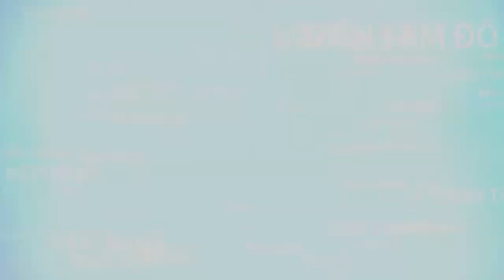CẬP NHẬT LỢI ÍCH VÀ NGUY CƠ KHI DÙNG PPI KÉO DÀI 2019 || GIẢI ĐÁP THẮC MẮC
CÁC KHÓA HỌC CỦA MÌNH ĐỀU QUAY LẠI VÀ CHỈNH SỬA SAO CHO TỐT NHẤT, MỌI Ý KIẾN GÓP Ý XIN GỬI VỀ ĐỊA CHỈ CỦA MÌNH NHÉ

CÁC VIDEO CỦA MÌNH ĐỀU ĐÃ GẮN BẢN QUYỀN, ACE NÀO TẢI VỀ VỀ ĐĂNG LẠI SẼ BỊ BẢN QUYỀN VÀ CÓ THỂ BỊ XÓA TÀI KHOẢN VĨNH VIỄN, VÌ VẬY ACE  HÃY ĐĂNG KÝ KÊNH VÀ XEM TRỰC TUYẾN BẤT CỨ LÚC NÀO, ĐỪNG ĐĂNG LẠI VIDEO NHÉ.TKS.